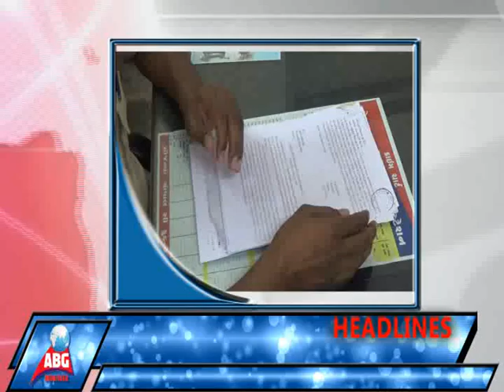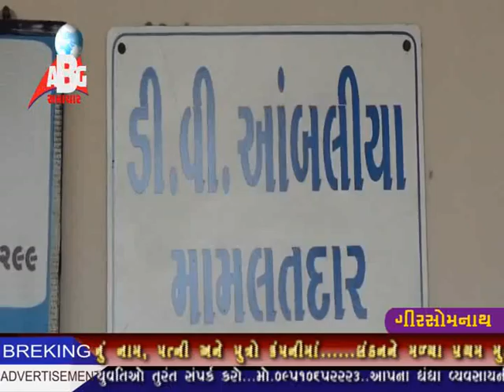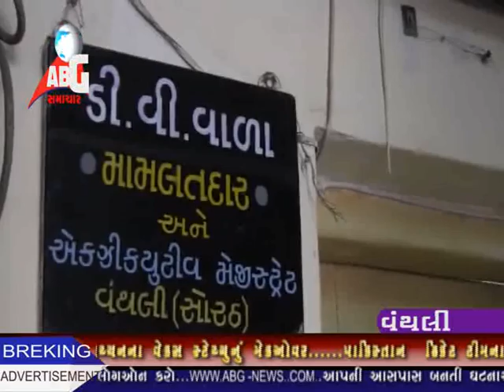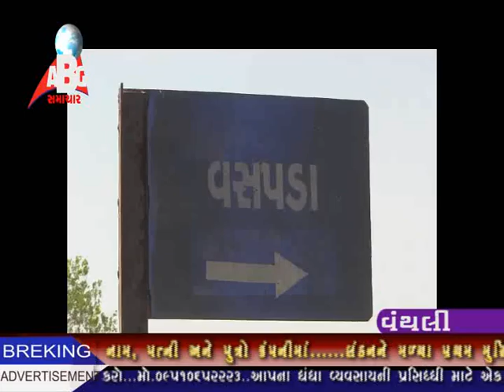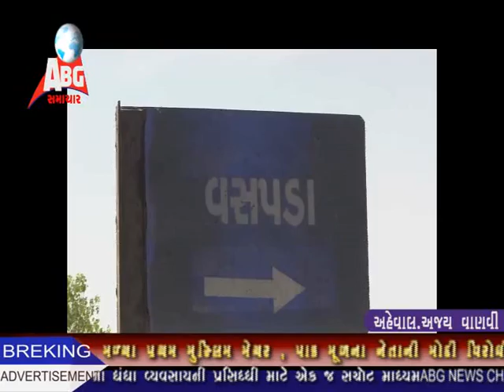abg news 07-05-2016